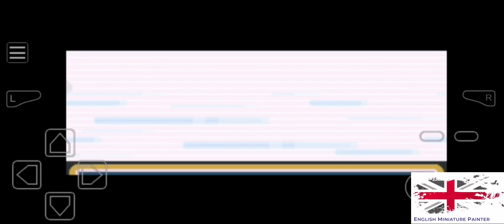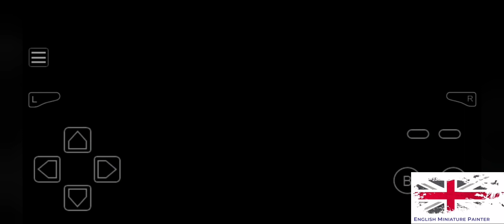Pokemon Dark Rising Episode 27 - I went to sea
She sells sea shells on the sea shore
Used for end credits
Music from Uppbeat (free for Creators!):
Used for any background music,
The music used in this episode is